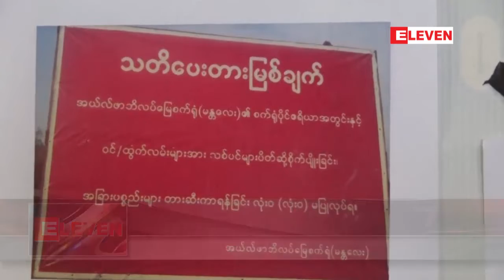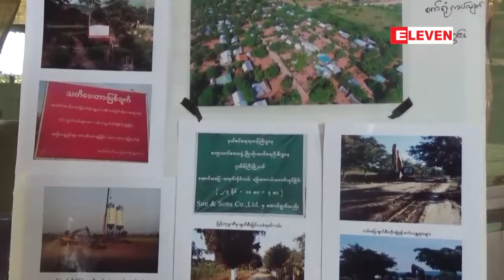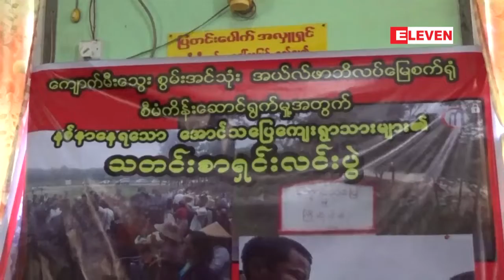ေက်ာက္မီးေသြးစြမ္းအင္သံုး ဘိလပ္ေျမစက္ရံုစီမံကိန္း ဖ်က္သိမ္းေပးရန္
ပုသိမ္ႀကီးၿမိဳ႕နယ္ရွိ ေက်ာက္မီးေသြးစြမ္းအင္သံုး ဘိလပ္ေျမစက္ရံုစီမံကိန္း ဖ်က္သိမ္းေပးရန္ႏွင့္ စည္းကမ္းေဖာက္ဖ်က္မႈမ်ားကို အေရးယူရန္ အစိုးရဌာနမ်ားႏွင့္ NLD ဗဟိုဌာနခ်ဳပ္ထံ ေဒသခံမ်ားစာေပးပို႔ေတာင္းဆိုမည္
မႏၱေလးတိုင္းေဒသၾကီး၊ ပုသိမ္ၾကီးျမိဳ႕နယ္ ေအာင္သေျပေက်းရြာအနီးရွိ ေက်ာက္မီးေသြး စြမ္းအင္သံုး ဘိလပ္ေျမ စက္ရံုစီမံကိန္း ဖ်က္သိမ္းေပးဖို႔နဲ႔ စက္ရံုရဲ႕ စည္းကမ္းေဖာက္ဖ်က္ လုပ္ေဆာင္မႈေတြကို အေရးယူေပးဖို႔ ေဒသခံ ေက်းရြာသူ၊ ေက်းရြာသားေတြက အစိုးရဌာနဆိုင္ရာေတြနဲ႔ NLD ဗဟိုဌာနခ်ဳပ္ထံကို စာေပးပို႔ေတာင္းဆိုသြားမယ္လို႔ ေျပာပါတယ္။